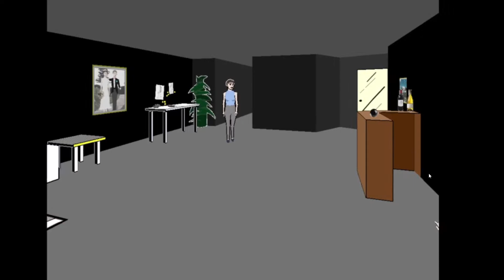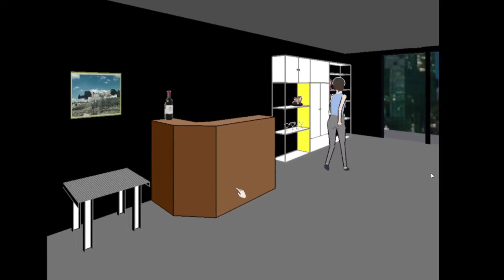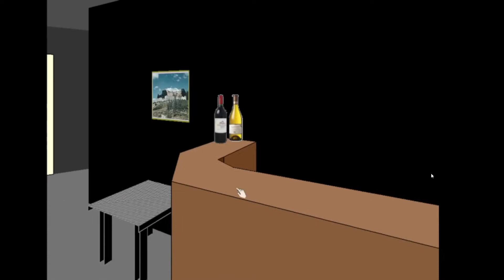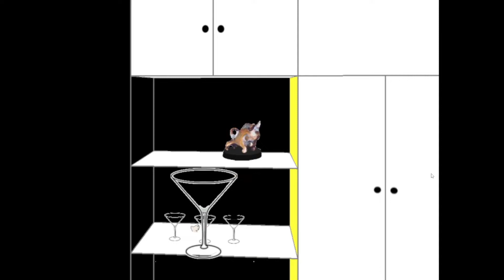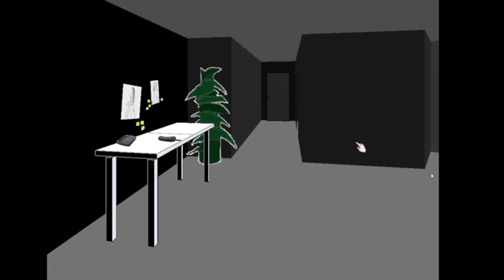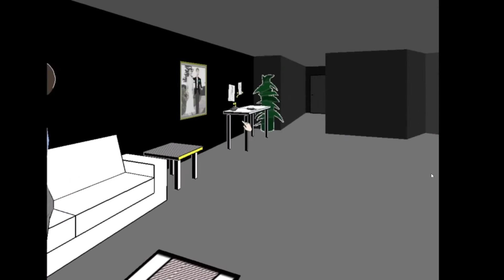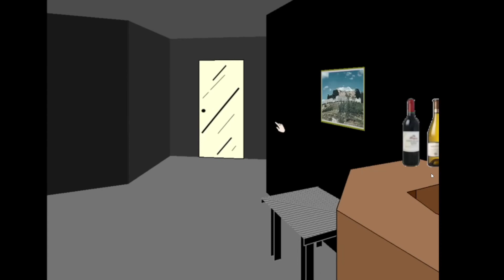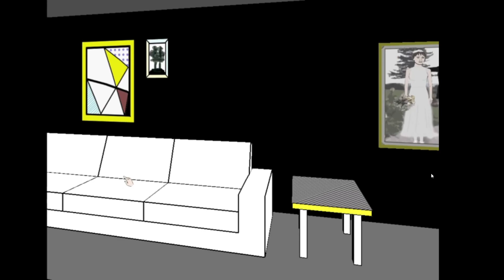They Wont Stop Arguing // Facade // gameplay and funny moments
do you guys remember this game? its so fun to play and mess around with.

Game: Facade
Thumbnail: made by me
recorded with: OBS Studio
edited with: Wondershare Filmora